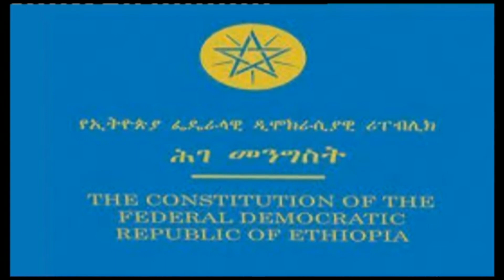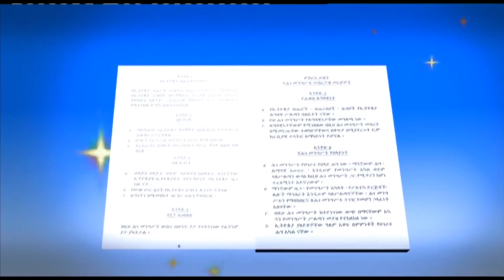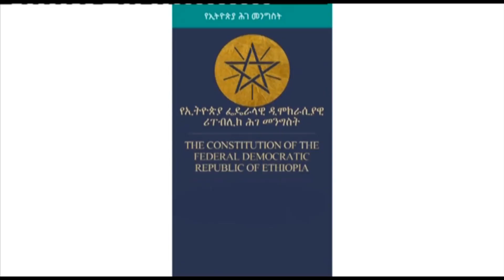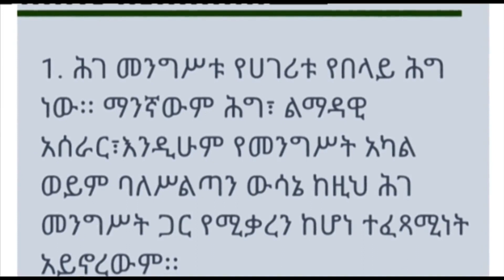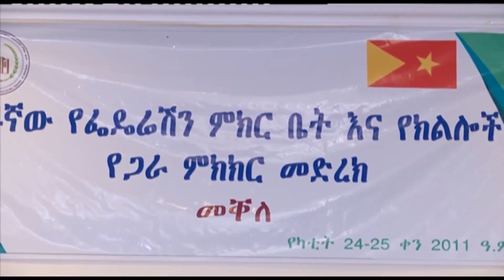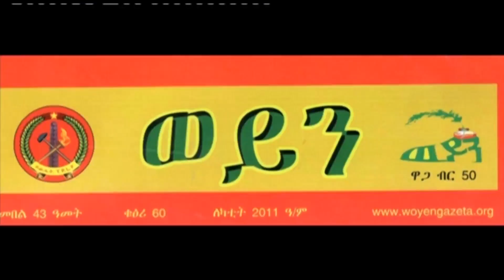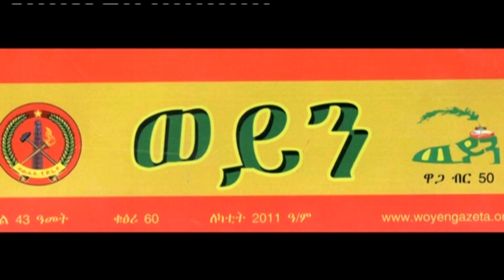ትግራይ ቴቪ፡ አማርኛ ዜና ምሽት 2፡00 ስዓት የካቲት 26/2011ዓ/ም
አማርኛ ዜና ምሽት 2፡00 ስዓት የካቲት 26/2011ዓ/ም